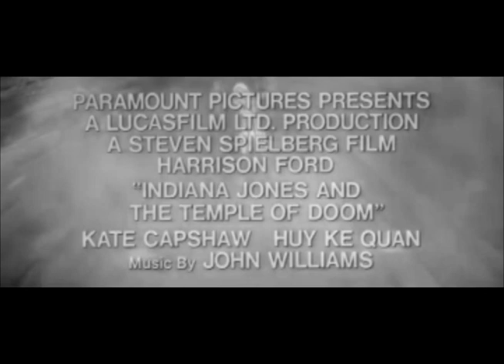Temple Of Doom But Funny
School comedy project!